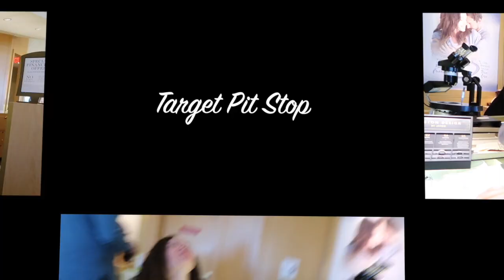Getting ENGAGED!!!!!!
Hey Y'all!! My friend is proposing to her girlfriend soon!!! She bought a ring!  Come with us as we design her ring.